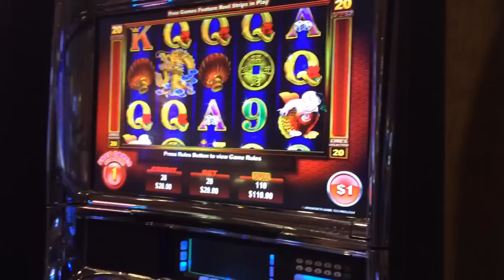Ainsworth dragons bonus high limit slots